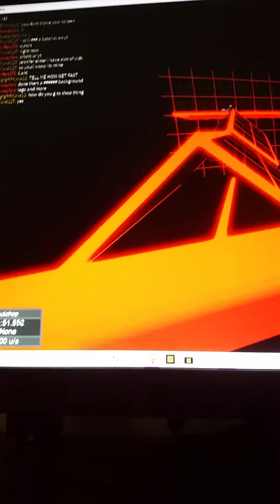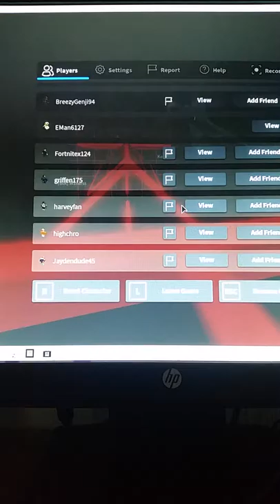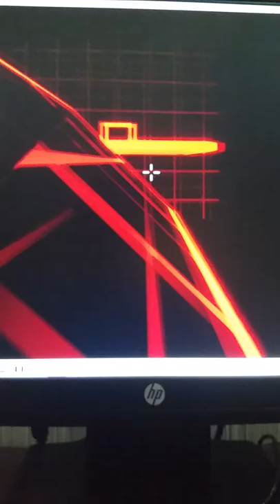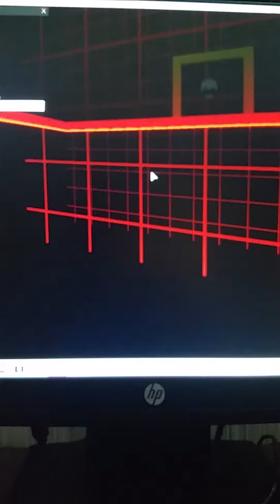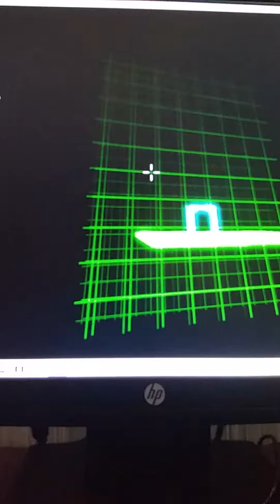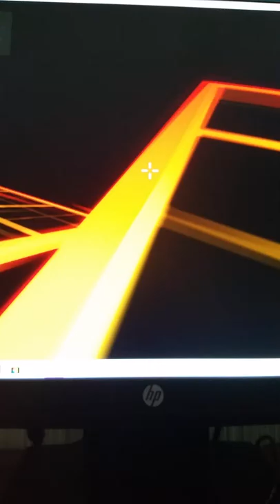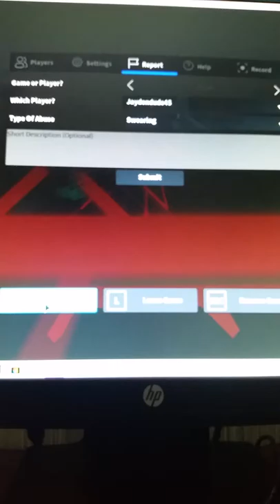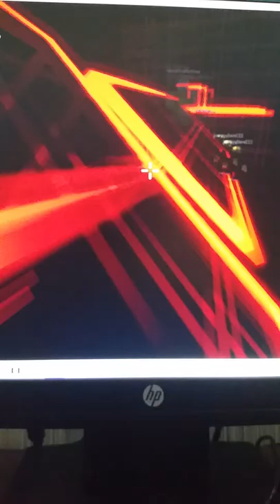Surf roblox how to get speed